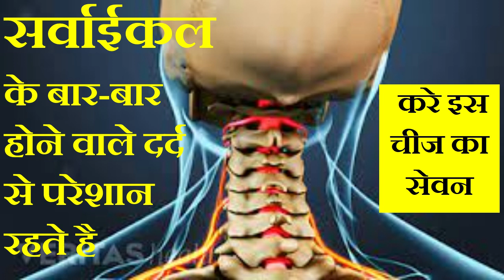सर्वाईकल के बार-बार होने वाले दर्द से परेशान रहते है तो करे इस चीज का सेवन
cervical symptoms
cervical symptoms in hindi
cervical symptoms neck
cervical symptoms and treatment
cervical symptoms and cure
cervical symptoms dizziness
cervical symptoms and treatment in hindi
cervical symptoms in english
cervical symptoms nausea
a cervical cancer symptoms
anterior cervical osteophytes symptoms
cervical symptoms cancer
cervical cancer symptom checker
cervical cancer symptom stories
cervical cancer symptom checker quiz
cervical cancer symptom stories uk
cervical cancer symptom forum
cervical cancer symptom quiz
cervical cancer symptom progression
cervical symptoms during pregnancy
cervical dystonia symptoms
cervical dysplasia symptoms
cervical discectomy symptoms
symptom cervical disc herniation
provocative cervical discography symptom mapping
cervical artery dissection symptoms
cervical erosion symptoms
early symptoms of cervical cancer
cervical effacement symptoms
cervical cancer symptoms in elderly
early pregnancy symptoms cervical mucus
cervical ectopic pregnancy symptoms
cervical endometriosis symptoms
cervical erosion symptoms nhs
cervical cancer symptoms